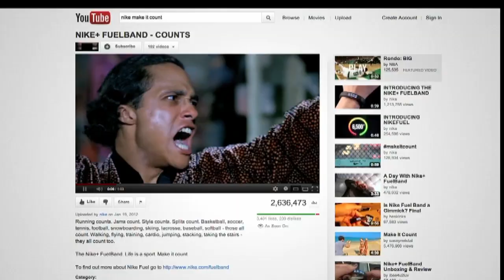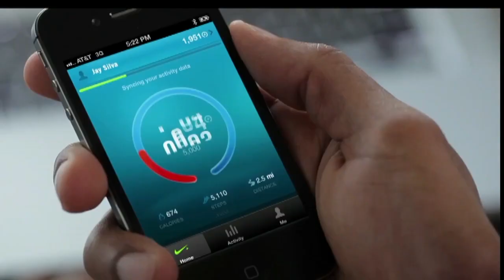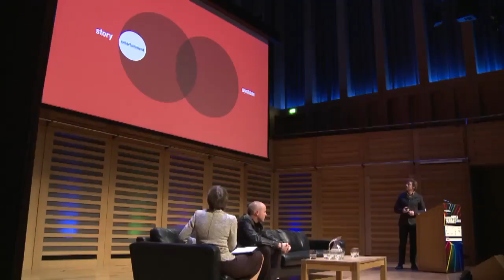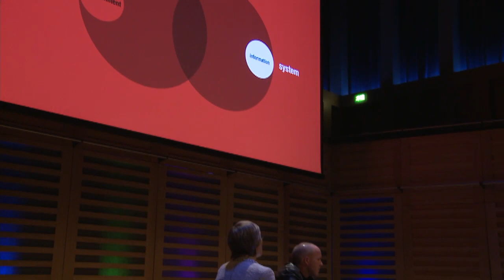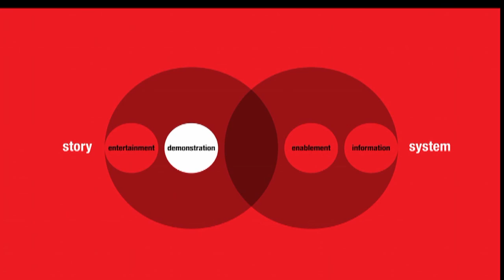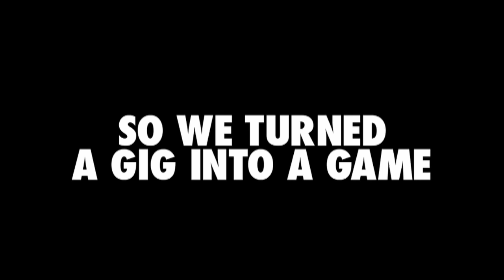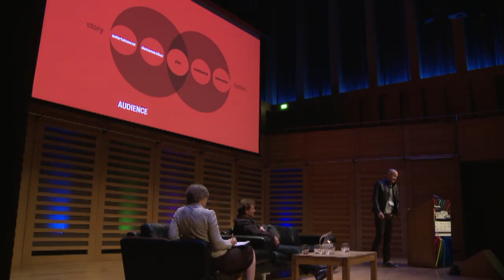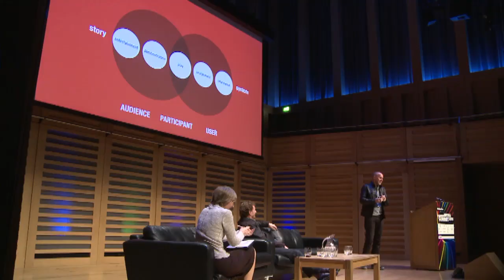How apps & enabling technologies are changing the mode of storytelling - Changing Media Summit 2013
How apps and enabling technologies are changing the mode of storytelling - Changing Media Summit 2013

R/GA's Nick Law and James Temple use the Nike+ Fuelband as a case study for demonstrating how new technologies are changing media, advertising and brand storytelling. This session took place at the Changing Media Summit 2013 in London.